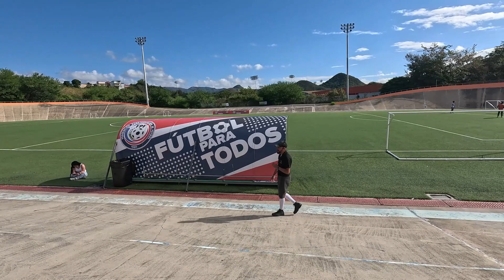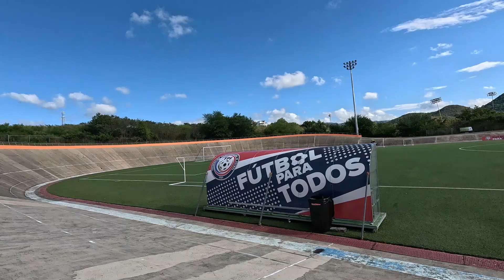Velodrome de Coamo 1st training session 2024 - Juniors and Masters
Velodrome de Coamo, Puerto Rico,  1st training session 2024 - for Juniors and Masters after the partial restoration of our 333m velodrome. Show that we care and hope for additional support from our state government for resources...